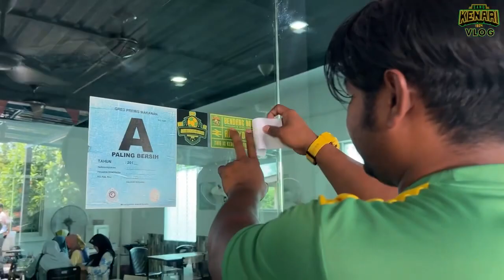The Legendary Mohd Sabre Mat Abu🫡🔰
Biar Jasa Jadi Kenangan,
Sekali lagi abah ,
Dari kami Sang Kenari 1924,
Terima kasih ‘kereta kebai kami’
Biar Jasa Jadi Kenangan Legend !
Promo : Tempat makan wajib pergi untuk lunch  di BANDAR BAHRU  PARIT BUNTAR NIBONG TEBAL
RESTORAN TERATAK LAMAN SURI ‼️
✅ Menu sedap, banyak pilihan
✅ Tempat selesa
✅ Service laju
✅ Parking mudah
✅ Harga berpatutan
📌 TERATAK LAMAN SURI
KG BAGAN SAMAK, BANDAR BAHARU KEDAH.
⏰ waktu perniagaan
Selasa hingga sabtu
11pagi hingga 6 petang